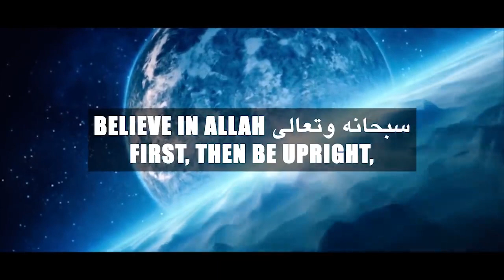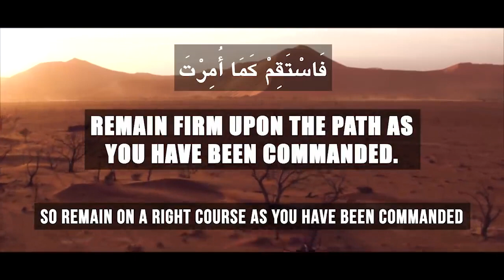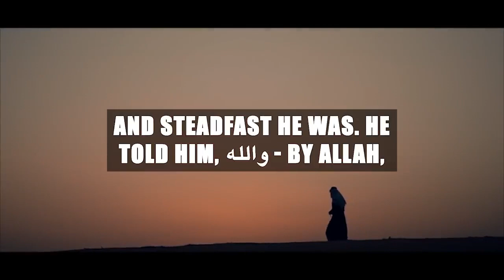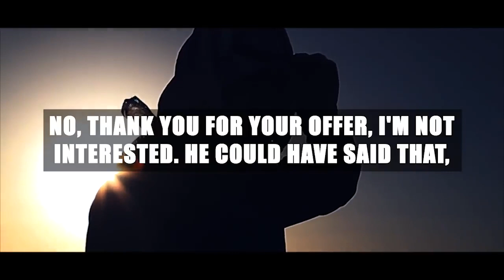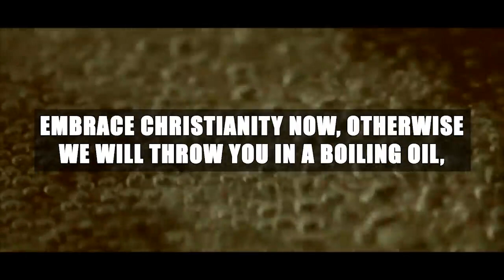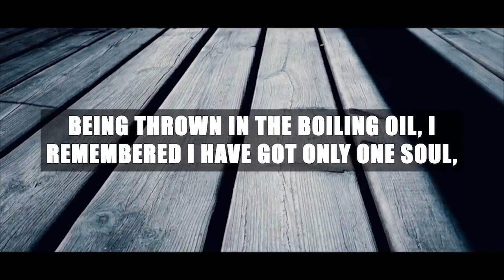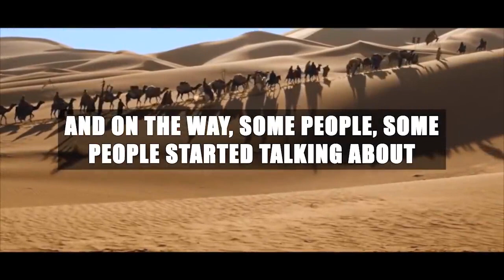LEAVE ISLAM! - WE'LL GIVE YOU ANYTHING YOU WANT!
Speaker: Ustadh Wael Ibrahim